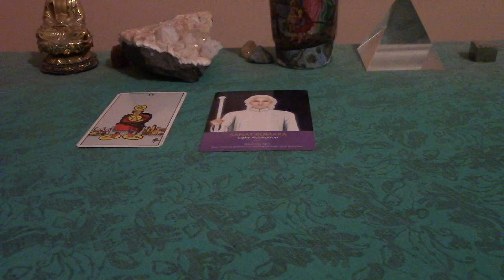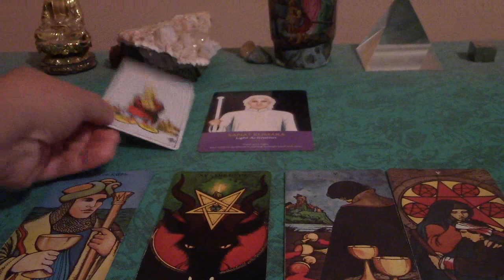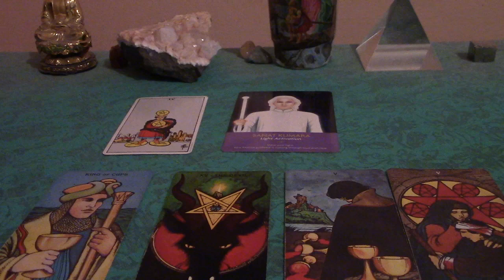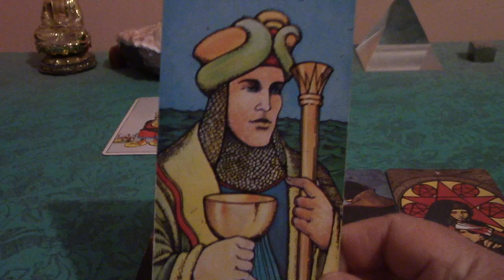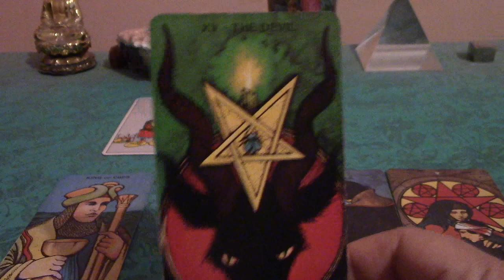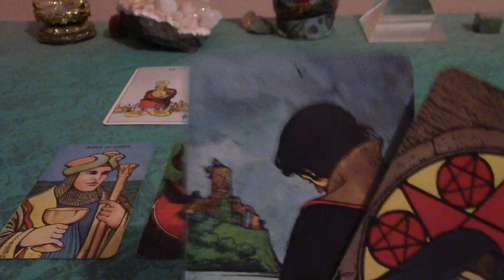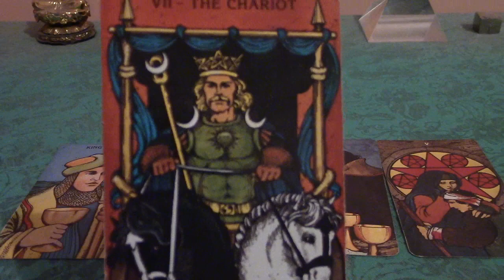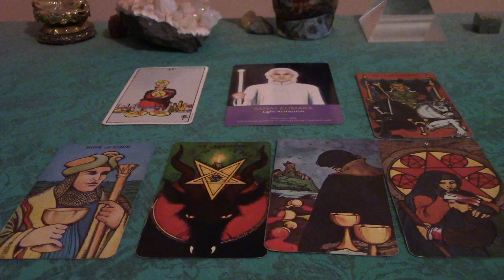Sagittarius Super Blue Moon Total Lunar Eclipse in Leo 1/31-2/7/2018 Tarot & Oracle Card Reading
Hey there, Sadge! This Lunar Eclipse @ 11 Leo falls in your 9th House-the GOD house! Revelations abound! Will you be traveling long distance soon or coming back from a journey?